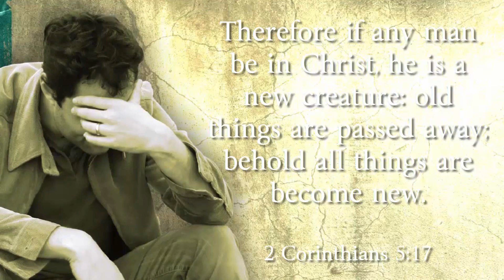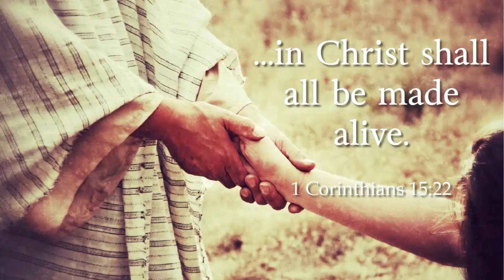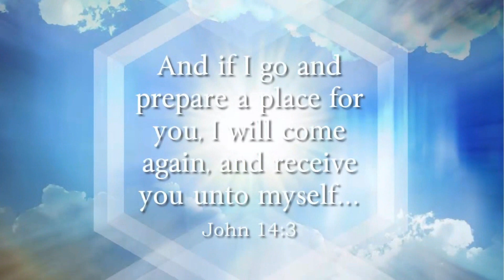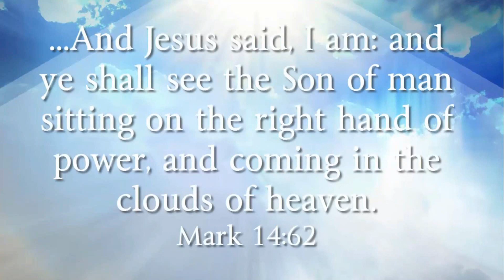The Armor of God (11-6-22)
Rev. Bob Horton challenges Christians from Ephesians 6 to put on the full armor of God.